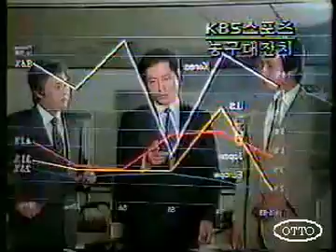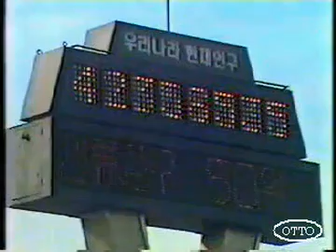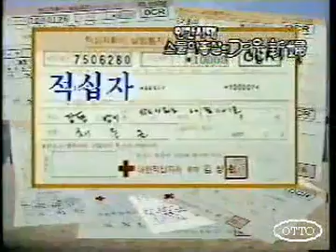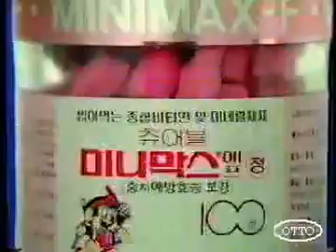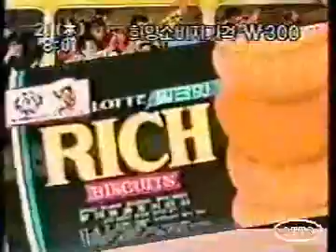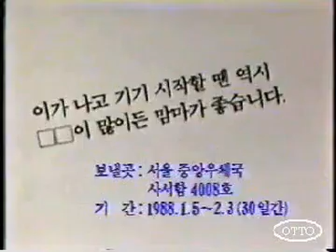[80년대 한국TV광고] 1988년 1월 실제 방영된 TVCF 모음(1)